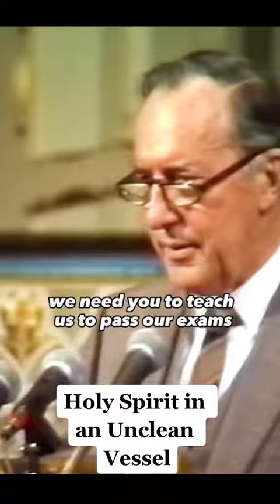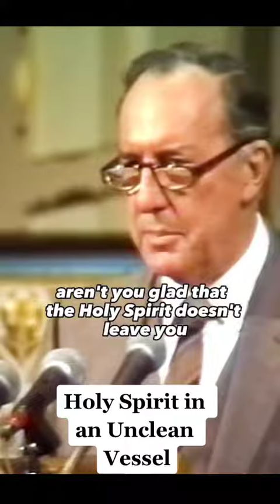Holy Spirit in unclean vessel - Derek Prince. Please Subscribe!!